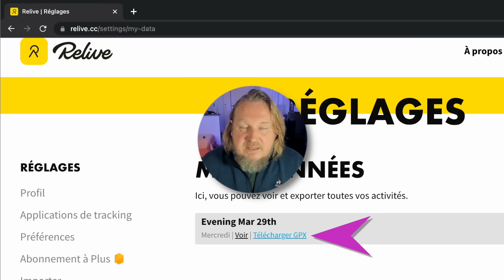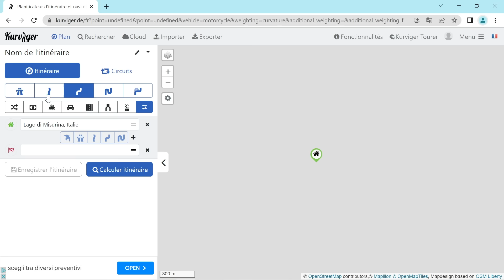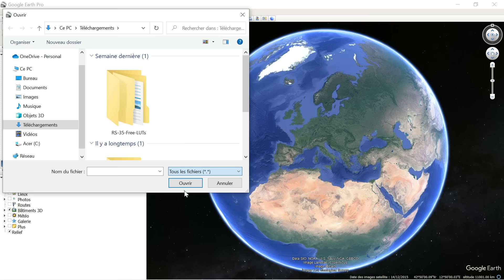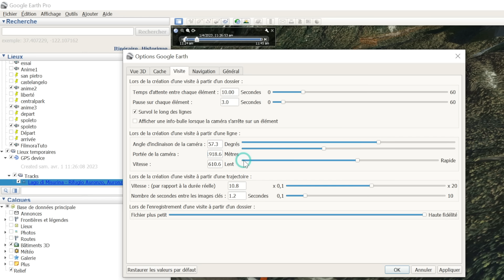Animation de TRAJET avec Google Earth Pro : Tuto de A à Z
Nous allons voir ensemble comment animer un trajet sur une carte en 3D. Pour cela nous verrons comment générer des fichiers .GPX contenant les infos gps du trajet ainsi que le code temporel. On peut pour cela utiliser un téléphone, une montre connectée ou autres. On peut également créer a posteriori les trajets avec certains sites. Une fois ce fichier gpx créé, on verra comment l' importer dans Google Earth Pro et comment enrergistrer une vidéo de notre road trip ou de notre activité physique.

Chapitres :

00:00 - Intro
00:24 - Comment récupérer les données GPS? 2 méthodes pour générer un fichier .gpx..
01:00 - Enregistrer votre parcours avec un appareil ayant une antenne GPS (montre, téléphone etc), exemple avec l'application Relive
01:45 - Créer un trajet gps a posteriori avec un site. Exemple avec kurviger.de
03:12 - Importer le chier contenant les données GPS (.gpx) et générer une vidéo d'animation avec tracé de trajet.
09:54 - Outro

Fond vert Elgato :
Reprise Youtube avec Sony ZV1 :
Reprise Vidéo en extérieur avec DJI Osmo Pocket :
Reprise aérienne avec DJI mavic mini :
Microphone RØDE NT-USB :
Carte mémoire Vidéo Sandisk Extreme Pro 128Go :
Lumière studio avec GVM 600S light kit :
Lampe RGB IVISII G2 Pocket